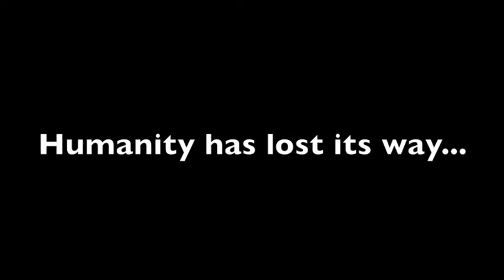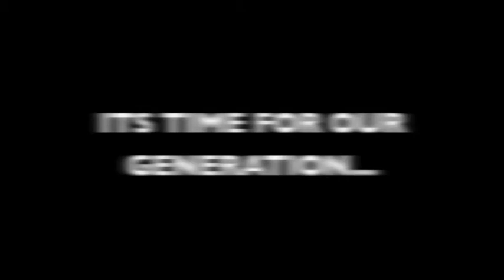Israel Lazo & The Apex Generation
In a world that is slowly dying, in a culture that is slowly fading away...humanity has lost its way. Its time for this generation to make a stand! THE APEX GENERATION!

Youth Leader: Israel Lazo